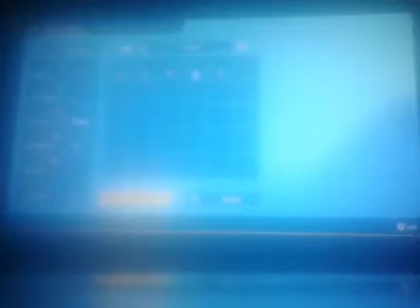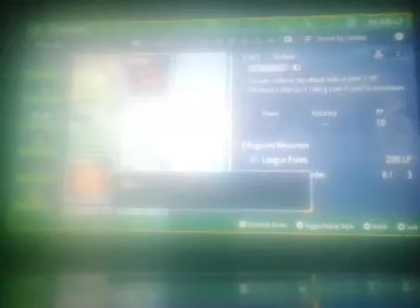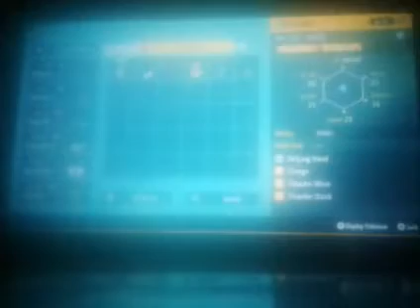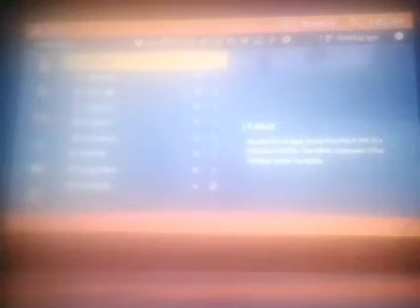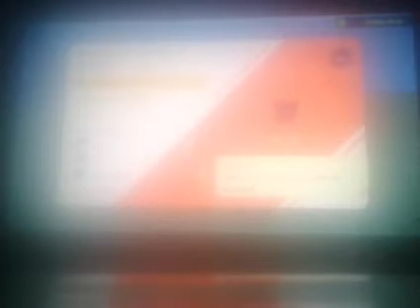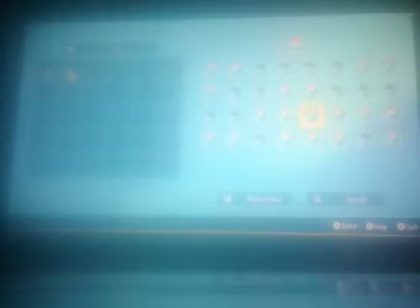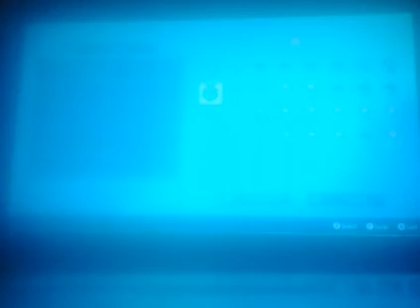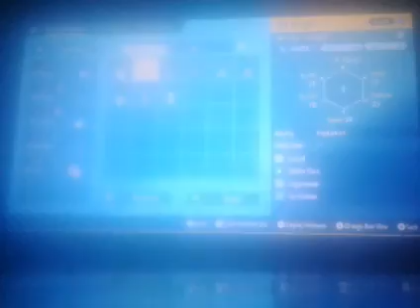Pokémon Scarlet - 100% - Walkthrough - West Province (Area 2) Part 12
Let's play Pokémon Scarlet 100% walkthrough (Part 54). This video shows how to get West Province (Area 1). Below are the times for each map and for when I get each Pokédex.

Locations:
West Province (Area 1): 00:00:00, 00:22:00, 00:32:39, 00:38:25, 00:55:13

Tear Raid Battles:
Charcadet: 00:20:49
Venonat: 00:31:38
Jigglypuff: 00:37:19
Toxel: 00:54:18

Pokémon Trainers:
Isabel the Student: 00:04:51
Cabbie Oriol: 00:28:46
Backpacker Mateo: 00:56:12
Yasmin the Student: 00:59:04

Items:
X Accuracy: 00:05:52
Potion: 00:14:10, 00:17:09, 00:18:00, 00:51:00
Super Potion: 00:17:24
Pretty Feather: 00:17:48, 00:18:05, 01:01:50
Grassy Tinup: 00:18:13
Exp Candy XS: 00:18:19
Revive: 00:25:06
Electric Ball: 00:25:16
Endure: 00:25:28
Hard Stone: 00:25:31, 00:30:46
Ether: 00:25:37, 01:01:21
Net Ball: 00:28:03
Heal Ball: 00:39:20
Everstone: 00:51:11
Sea Tard: 01:01:09

Stake: 00:33:24